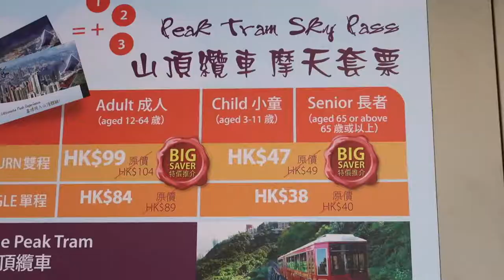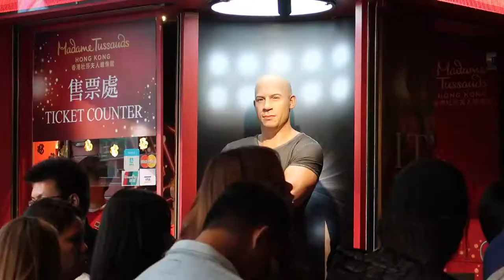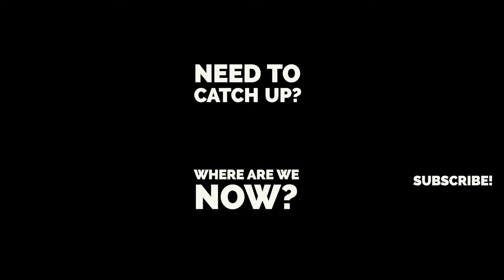FAMOUS VICTORIA PEAK BY NIGHT | Peak Tram Ride and Walking Down from Victoria Peak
One of Hong Kong's absolute can't miss spots is Victoria Peak, or just 'The Peak.' We came prepared for the notoriously long queue to ride the iconic peak tram, and waited just under 2 hours before it was our turn to board. The short ride up the mountain is steep with a few skyline views out of the right side of the tram, and the views just kept getting better. As we watched the sky turn from evening into night, the city's picturesque skyline lit up and we got to see Hong Kong by night under a blood moon. Pretty phenomenal, and well worth the wait!

However, once we saw the wait to ride the tram back down...let's just say that our patience had run out. So we decided to try to walk down instead, which ended up being a nice workout (even though it was very much downhill -- don't try this if you have bad knees) and a nice change of pace from another long queue.

Chris and Michelle Go Places is a series of vlogs documenting our travels across the world. We're on a six month sabbatical from work and intend to soak up every minute.

Filmed on a G7x Mark ii